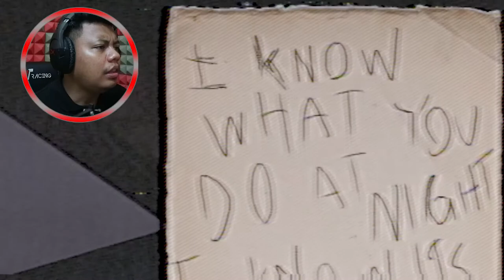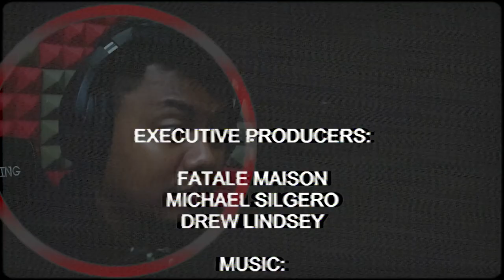FeedMeBilly (Malaysia) puppet combo |Moanzai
Hi Youtube channel, welcome to my guys.
Udah lama sik buat video..huhuhu
Boring2 sa ini, moh kito laye 'Feedmebilly'.
Harap kome semua sihat2 ya.